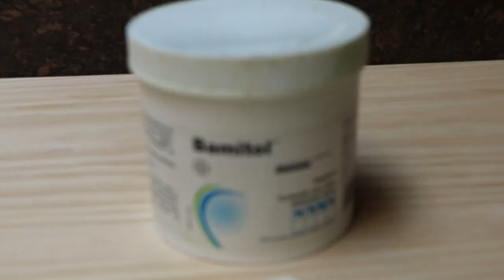dolor en el talón del pie, espolón elimínalo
esta pomada la venden en las veterinarias